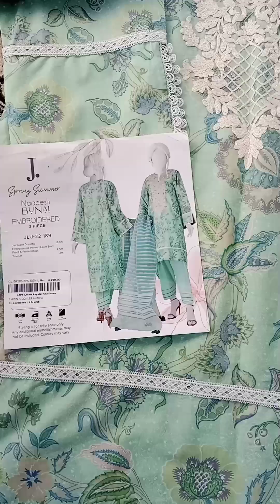new lawn dress design 2023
new summer dress design